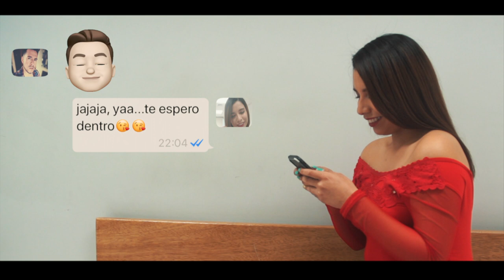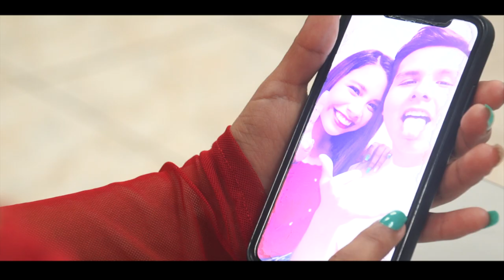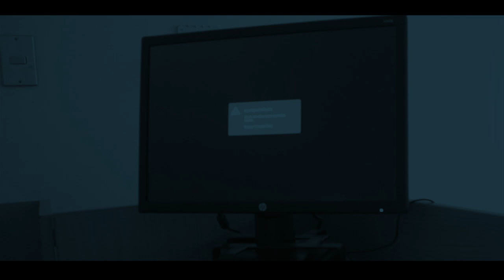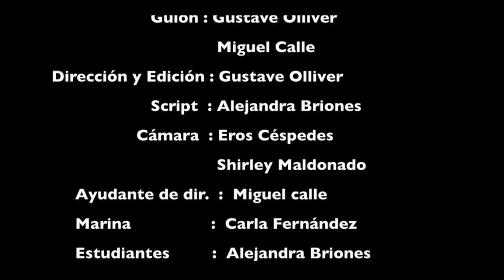EL ENCUENTRO - cortometraje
Sinopsis:
Una joven mujer se cita con un desconocido por una conocida app móvil, todo parece salir a la perfección pero sucede cosas extrañas.

Cast
Marina : Carla Fernandez
Estudiante : Ale Briones
Secuestrador : Shirley Ostos

Dirección y Edición : Gustave Olliver
Ayudante de Dirección : Miguel Calle
Guión : Gustave Olliver
              Miguel Calle
Camara: Eros Céspedes
                 Shirley Montalvo
Script : Alejandra Briones
                  Ross Bugden